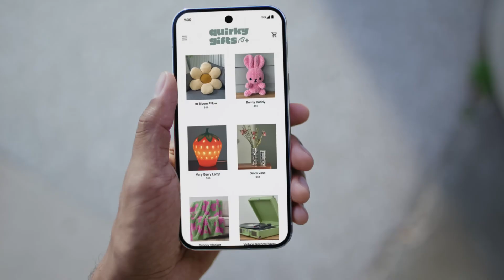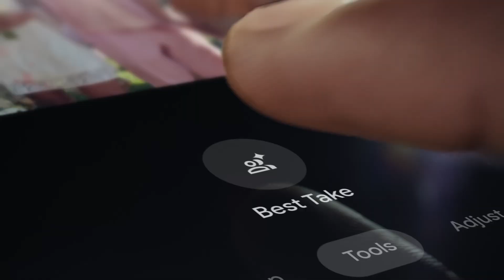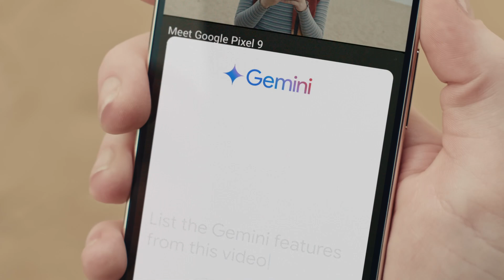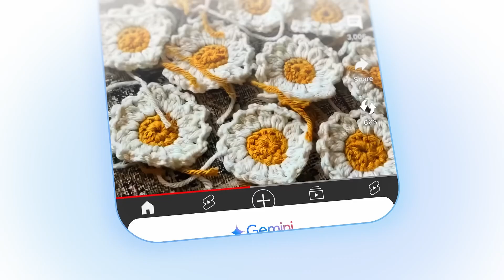DON'T BUY THE PIXEL 9 | PIXEL PHONES ARE TRASH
The Google Pixel 9 and Pixel 9 Pro smartphones offer a perfect blend of cutting-edge technology and user-friendly features, setting a new standard for Android devices in 2024. Both models feature Google's latest AI-powered Tensor G4 chip, enhancing speed, security, and photography with even better computational photography capabilities. The Pixel 9 sports a sleek 6.3-inch display, while the Pixel 9 Pro boasts a stunning 6.7-inch QHD+ OLED screen with a 120Hz refresh rate, making them ideal for gaming and media consumption. With improved battery life, 5G connectivity, and the latest Android 14, these phones are designed to deliver an unparalleled mobile experience.